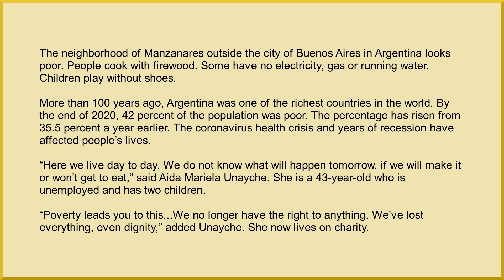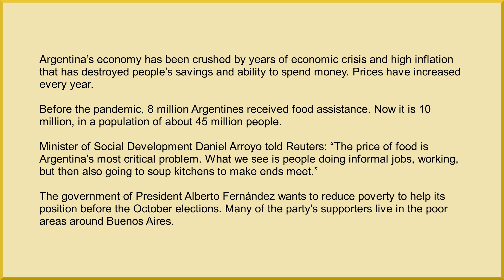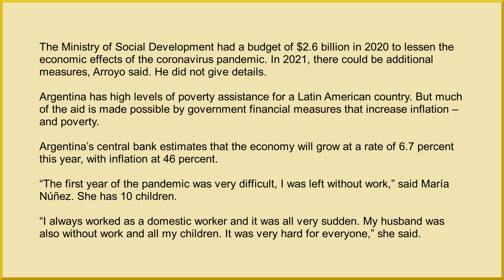Argentina Struggles with Increased Poverty, Inflation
The neighborhood of Manzanares outside the city of Buenos Aires in Argentina looks poor. People cook with firewood. Some have no electricity, gas or running water. Children play without shoes.

More than 100 years ago, Argentina was one of the richest countries in the world. By the end of 2020, 42 percent of the population was poor. The percentage has risen from 35.5 percent a year earlier. The coronavirus health crisis and years of recession have affected people’s lives.

“Here we live day to day. We do not know what will happen tomorrow, if we will make it or won’t get to eat,” said Aida Mariela Unayche. She is a 43-year-old who is unemployed and has two children.

“Poverty leads you to this...We no longer have the right to anything. We’ve lost everything, even dignity,” added Unayche. She now lives on charity.

Argentina’s economy has been crushed by years of economic crisis and high inflation that has destroyed people’s savings and ability to spend money. Prices have increased every year.

Before the pandemic, 8 million Argentines received food assistance. Now it is 10 million, in a population of about 45 million people.

Minister of Social Development Daniel Arroyo told Reuters: “The price of food is Argentina’s most critical problem. What we see is people doing informal jobs, working, but then also going to soup kitchens to make ends meet.”

The government of President Alberto Fernández wants to reduce poverty to help its position before the October elections. Many of the party’s supporters live in the poor areas around Buenos Aires.

The Ministry of Social Development had a budget of $2.6 billion in 2020 to lessen the economic effects of the coronavirus pandemic. In 2021, there could be additional measures, Arroyo said. He did not give details.

Argentina has high levels of poverty assistance for a Latin American country. But much of the aid is made possible by government financial measures that increase inflation – and poverty.

Argentina’s central bank estimates that the economy will grow at a rate of 6.7 percent this year, with inflation at 46 percent.

“The first year of the pandemic was very difficult, I was left without work,” said María Núñez. She has 10 children.

“I always worked as a domestic worker and it was all very sudden. My husband was also without work and all my children. It was very hard for everyone,” she said.